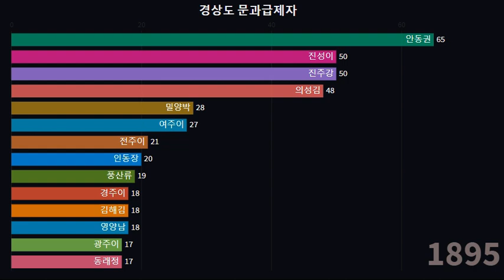경상도 문과급제자 성씨별 순위 변동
조선시대 문과급제자 중 거주지가 경상도 지역으로 확인되는 인원을 성씨별로 합산한 수치입니다. 경상도 지역에 세거한 주요 성씨들의 윤곽을 알 수 있습니다.

Clans of MunKwa(Civil Service Exam of Joseon Kingdom) passers who lived in Gyungsang-do.